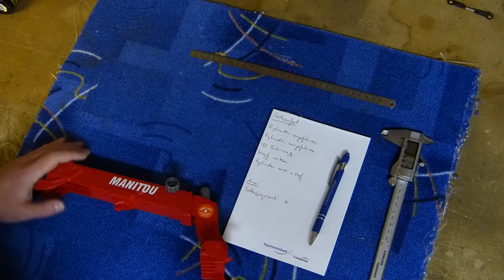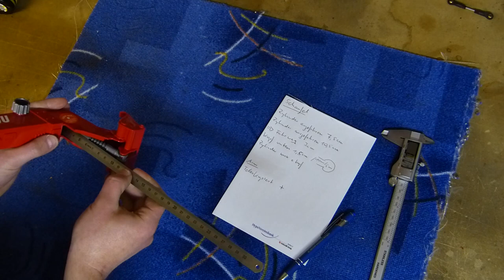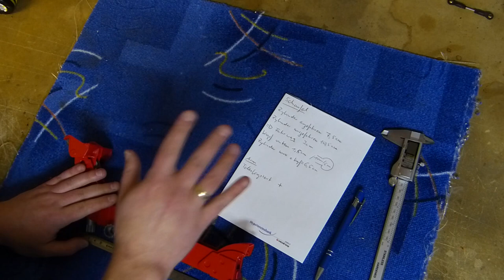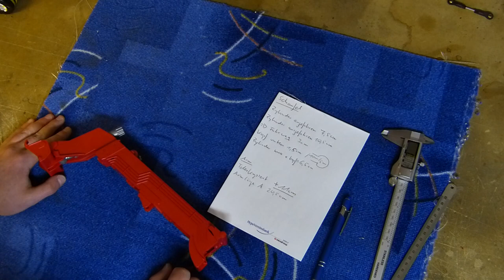Manitou Teleskoplader RC Bruder Umbau - Folge 2 - Viele kleine Zwischenschritte zum Ziel!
Bis es zum nächsten Einbau geht sind viele viele kleine Schritte notwendig. Die Radadapter müssen gemacht werden, die Reifen vorbereitet werden und dann alles zusammen gesetzt werden.

Das Chassi muss ausgeschnitten und angepasst werden.
Das Akkufach ausgeschnitten werden.

Und während wieder ein Testdruck für die Achse in Arbeit ist, vermesse ich auch gleich die Teile für den Arm und die Schaufel und zerlege das ganze!